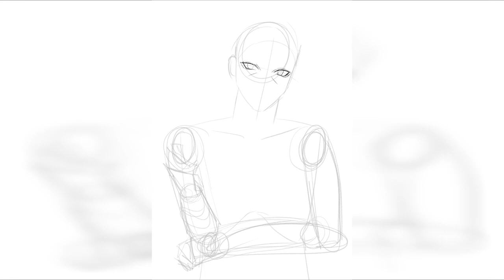Zhongli - Genshin Impact (speed paint, digital painting, art process)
Zhongli is talking to you about Liyue's history